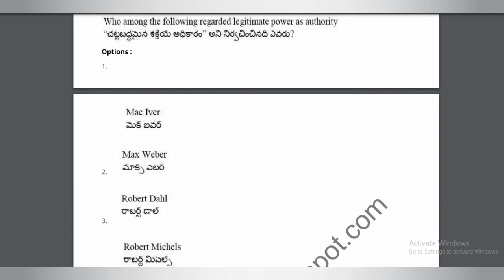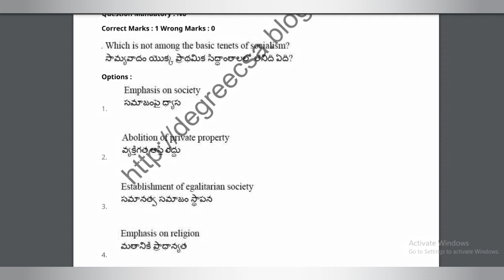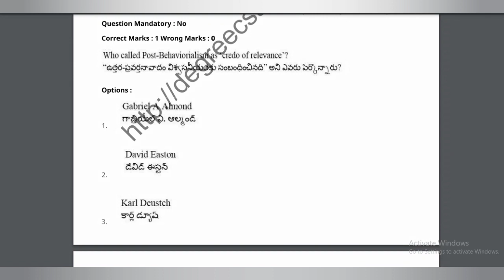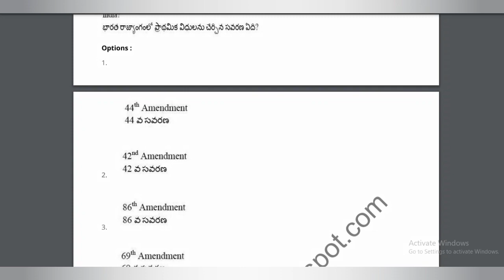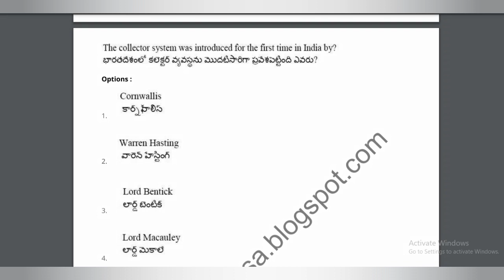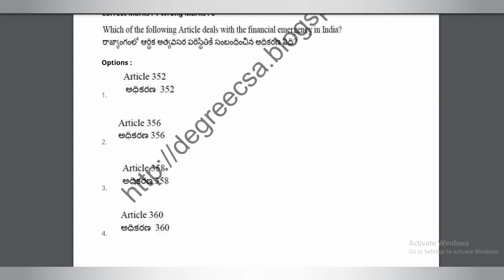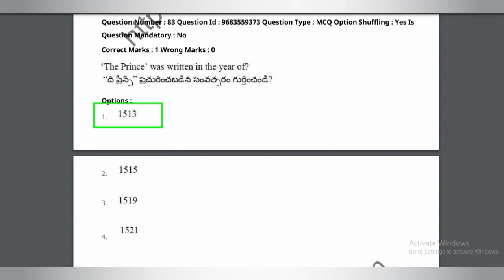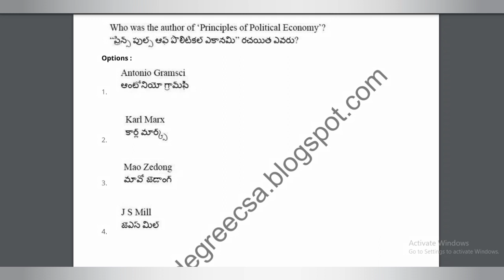M.A. Political Science|| Cpget21